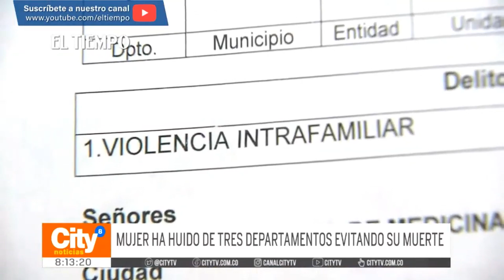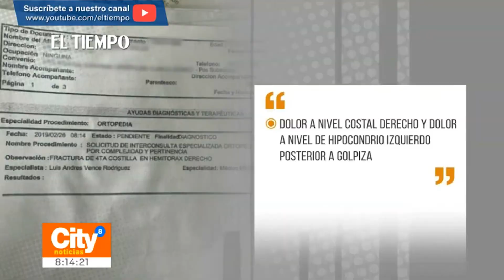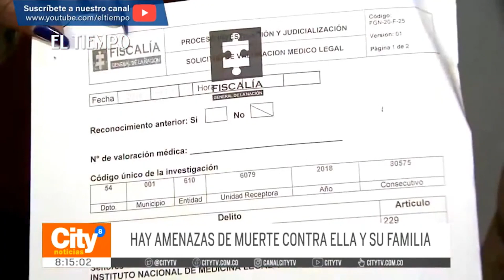Mujer ha tenido que huir de tres departamentos por amenazas | El Tiempo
Una mujer de 31 años ha tenido que huir de tres departamentos, por amenazas de muerte, que sufren ella y su hija de 8 años, de parte de un hombre que conoció en Norte de Santander. La víctima ya denunció al agresor por tentativa de homicidio, acceso carnal y secuestro.
No es hora de callar. Hablamos con las autoridades frente al caso de la mujer acosada, quien, junto a su hija, viven en constante zozobra... Intimidaciones por redes sociales, fotografías con los recorridos que realiza, y hasta amenazas constantes recibe la denunciante.